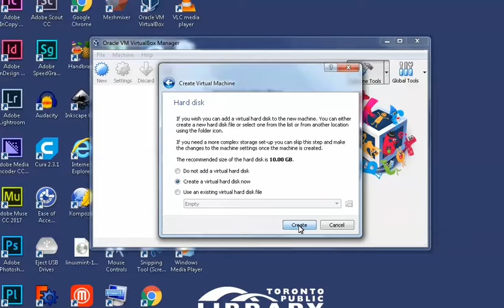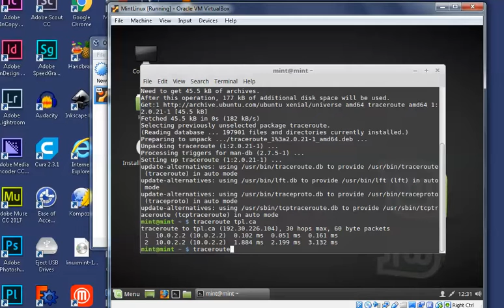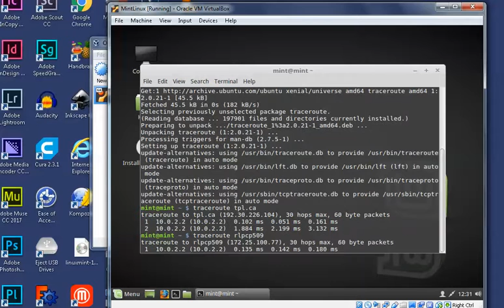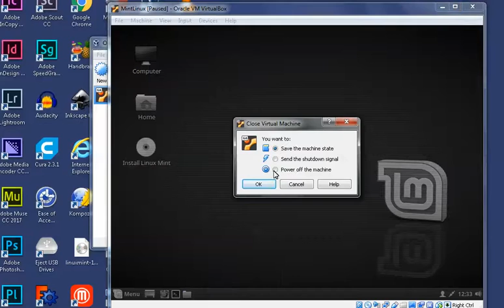Oracle VirtualBox Setup TPL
Booting Linux Mint in VirtualBox